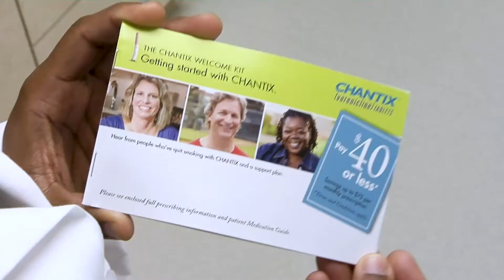Smoking & Vascular Disease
Dr. Edward Morrison explains how much damage smoking does to your vascular system.